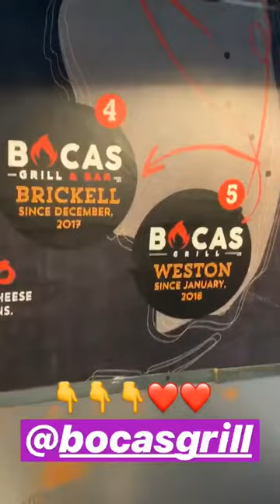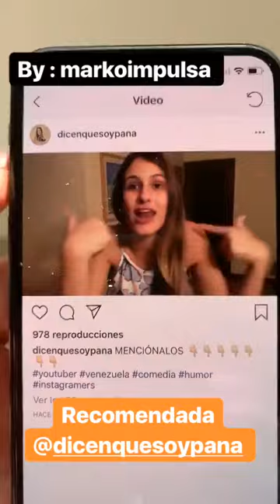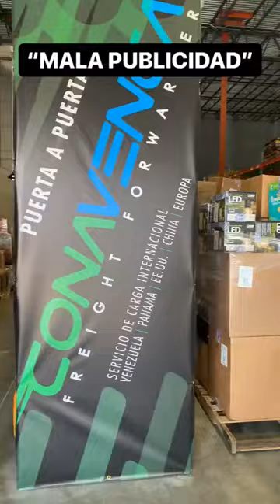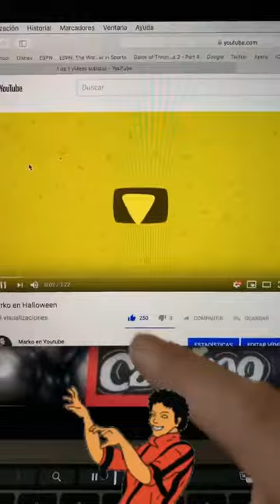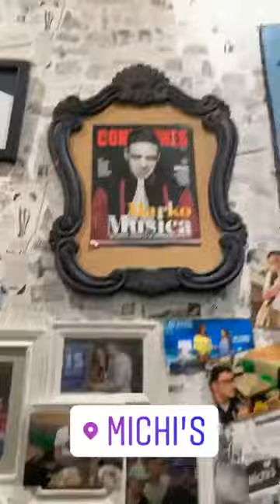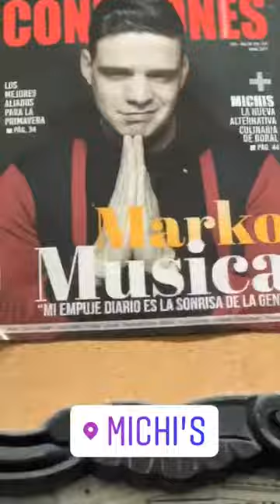MARCO PEREZ @MARKO INSTAGRAM STORIES COMPILATION 01 DE NOVIEMBRE DEL 2018